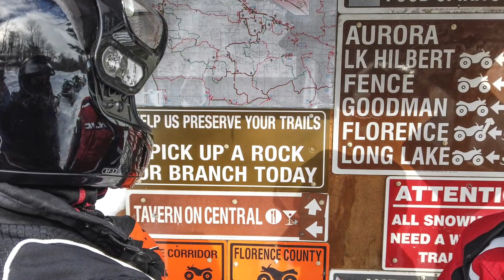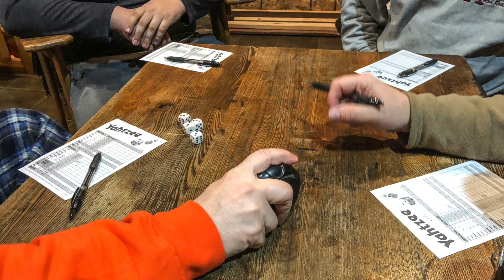Snowmobile Weekend 2019